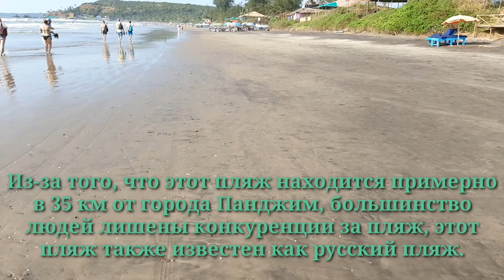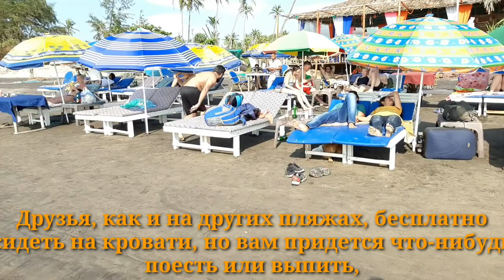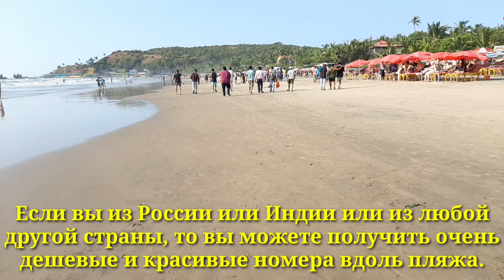Arambol Beach Goa 2019 | Russian Beach in Goa | Goa Latest Video | Part 1 || 5 Nov 2019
About Video
I am visiting goa and making videos for you
I will make video about all the beaches and
All the famous place in india presently I am
In arambol beach here I met with many
You can watch on my channel I hope you
Like my channel and my goa video